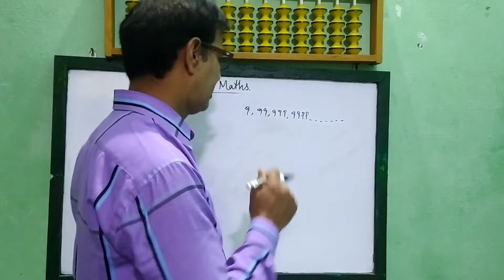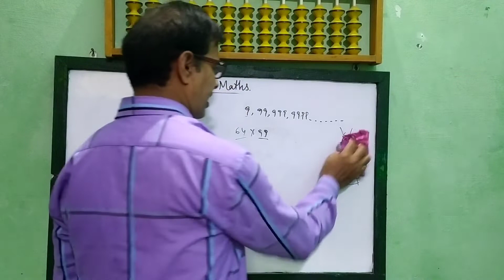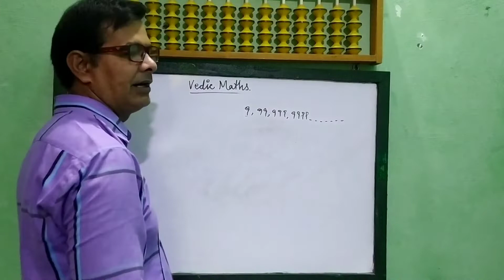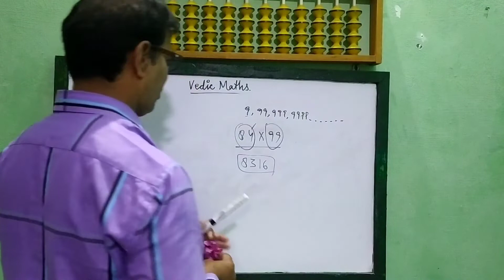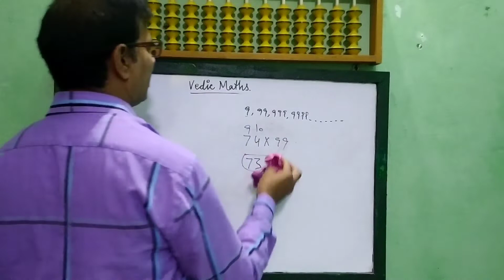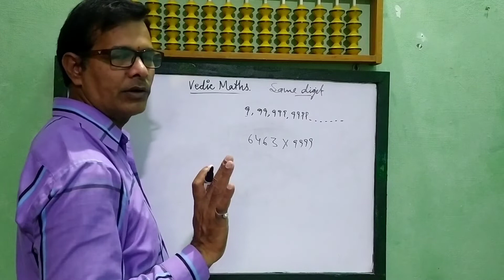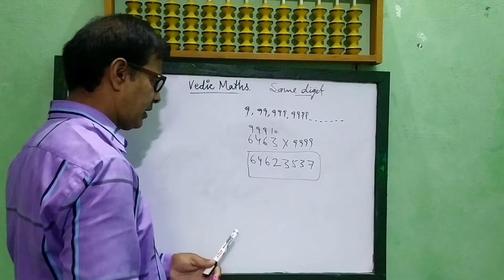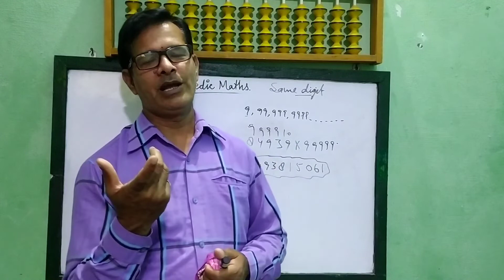9,99,999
this video is very interesting for you and like it 👍👍, share it with your family and friends in this video you can learn multiple of 9,99,999,9999 ki  jayegi